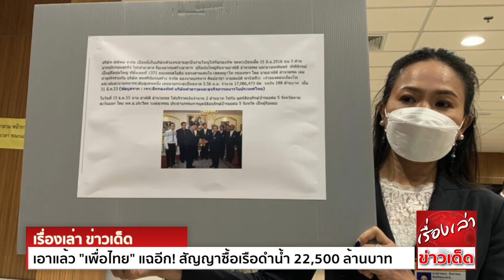เอาแล้ว "เพื่อไทย" แฉ สัญญาซื้อเรือดำน้ำ 22,500 ล้าน ไม่ใช่จีทูจี บริษัทมีความสัมพันธ์กับ"ประวิตร"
เพื่อไทย ข้องใจ กมธ.งบให้ ผบ.เหล่าทัพแจงผ่านออนไลน์ สงสัยต้องการปิดประตูตีแมว เพื่อแอบผ่านงบประมาณซื้อเรือดำน้ำเพิ่ม 2 ลำ มูลค่า 22,500 ล้านบาท แฉ ไม่ใช่สัญญาจีทูจี
แต่เป็นบริษัทที่มีความสัมพันธ์กับ “บิ๊กป้อม”

ที่รัฐสภา นายประเสริฐ จันทรรวงทอง ส.ส.นครราชสีมา เลขาธิการพรรคเพื่อไทย และรองประธานคณะกรรมาธิการ(กมธ.) วิสามัญพิจารณาร่างพ.ร.บ.งบประมาณรายจ่าย
ประจำปีงบประมาณ 2565 พร้อมด้วยนายยุทธพงศ์ จรัสเสถียร ส.ส.มหาสารคาม พรรคเพื่อไทย และโฆษก กมธ.งบฯ ร่วมกันแถลงข่าวเกี่ยวกับการพิจารณางบประมาณในส่วนของกระทรวงกลาโหม
ที่พยายามผลักดันให้มีการซื้อเรือดำน้ำ

โดยนายประเสริฐ กล่าวว่า ในฐานะที่เป็นรองประธานกมธ.งบฯจากพรรคเพื่อไทย เราเข้าใจว่าการประชุมกมธ.ชุดใหญ่ มีความยากลำบาก ในช่วงการแพร่ระบาดของโควิด
การมาชี้แจงของผู้บริหารหน่วยงานต่างๆ ก็อาจจะมีบางส่วนที่ไม่สามารถมาชี้แจงในห้องประชุมได้ จึงมีการชี้แจงออนไลน์ ซึ่งในการประชุมกมธ.ฯชุดใหญ่ ในช่วงเช้าวันนี้ (16 ก.ค.)
มีการหารือในห้องประชุมกมธ. ทางกมธ.ของพรรคเพื่อไทยได้ยกประเด็น กรณีการชี้แจงของกระทรวงต่างๆ ว่ามีความจำเป็นที่ต้องให้ผู้บริหารหน่วยงานรับงบเข้ามาชี้แจง
เพื่อให้เกิดประโยชน์ต่อการพิจารณา เพราะในอนุกมธ.ทั้ง 9 คณะ ก็มาชี้แจงด้วยตัวเอง ดังนั้นก็ควรจะเปิดโอกาสให้หัวหน้าส่วนราชการมาชี้แจงใน กมธ.ชุดใหญ่ด้วย

ด้านนายยุทธพงศ์ กล่าวว่า การประชุม กมธ.ชุดใหญ่ ขณะนี้เป็นการประชุมแบบออนไลน์ โดยหัวหน้าส่วนราชการไม่ต้องเข้าร่วมประชุม จึงเห็นว่าหัวหน้าส่วนราชการควรมาชี้แจงด้วยตัวเอง
เพื่อความโปร่งใสในการพิจารณางบ อย่างกระทรวงศึกษาธิการ ที่มีการพิจารณางบเป็นจำนวนมาก แต่หัวหน้าส่วนราชการทั้งหมดไม่ต้องมาชี้แจง โดยให้การประชุมแบบออนไลน์
ตนมองว่ามีความผิดปกติ เพราะทั้งอนุกมธ.ฯ หัวหน้าหน่วยราชการมาชี้แจงเองได้

แต่ นายวิรัช รัตนเศรษฐ ส.ส.บัญชีรายชื่อ พรรคพลังประชารัฐ รองประธาน กมธ.ฯ ที่นั่งเป็นประธานอยู่ กลับไม่ยอม โดยอ้างสถานการณ์โควิด ทั้งๆที่โควิดไม่ได้เพิ่งเกิดขึ้น
แต่เกิดมานานแล้ว และเมื่อประชุมสภาฯงดประชุม 2 สัปดาห์ แต่อนุญาตให้กมธ.งบฯ ประชุมได้ และในห้องประชุมกมธ.สามารถให้หัวหน้าส่วนราชการเข้าชี้แจงได้ เพราะมีการเว้นระยะห่างอยู่แล้ว
การที่นายวิรัชไม่อนุญาต ตนเห็นว่าเหมือนกับเป็นการปิดประตูตีแมว ที่ไม่ให้ส่วนราชการมาชี้แจง เพราะในวันที่ 19 ก.ค.นี้ กมธ.งบ.จะพิจารณางบของกระทรวงกลาโหม
ที่ยังคงมีงบจัดซื้อเรือดำน้ำจากจีน 2 ลำ มูลค่า 22,500 ล้านบาท

นายยุทธพงศ์ กล่าวว่า เป็นความพยายามที่ต้องการผ่านเรือดำน้ำ โดยทีไม่ให้ ผบ.เหล่าทัพมาชี้แจง และกมธ.ไม่สามารถตรวจสอบได้ ทั้งๆที่เมื่อวันที่ 15 ก.ค.ที่ผ่านมา
ผบ.เหล่าทัพ ก็เข้าชี้แจงกับกมธ.ของวุฒิสภาอย่างพร้อมเพียง และที่ผ่านมา ปลัดกระทระทรวงการคลัง ปลัดกระทรวงพาณิชย์ และปลัดกระทรวงทรัพย์ฯ และปลัดกระทรวงสาธาณณสุข
ก็ไม่เห็นมีปัญหา แต่พอถึงงบของกระทรวงกลาโหม จำนวน 2 แสนล้านบาท กลับไม่ให้มาชี้แจง

“ปีนี้ยังจะมีความพยายามผ่านเรือดำน้ำ 2 ลำ ท่ามกลางความอดอยากหิวโหยของคนไทย ประชาชนล้มตายทุกวัน วันละประมาณ 100 คน คนติดเชื้อโควิดวันละประมาณ 1 หมื่นคน
แต่เขาก็ไม่สนใจ จะซื้อเรือดำน้ำให้ได้ ผมจึงต้องฟ้องประชาชนเจ้าของเงินงบประมาณแผ่นดิน ว่าวันจันทร์นี้จะมีการผ้านเรือดำน้ำ 2 ลำ

ทั้งนี้ผมมีหลักฐาน โดยมีสำนักข่าวลงข่าวว่า การจัดซื้อเรือดำน้ำครั้งนี้เป็นแบบจีทูจี แต่มีนายหน้าเป็นคนไทย ประสานซื้อเรือของบริษัทซีเอสโอซี ที่เป็นคู่สัญญากับกองทัพเรือ
และมีความสัมพันธ์รู้จักกับ พล.อ.ประวิตร วงษ์สุวรรณ รองนายกฯ ดังนั้นพวกผมก็ต้องต่อสู้เพื่อผลประโยชน์ของประชาชน คนกำลังอดยาก หิวโหย ทำไมต้องมาซื้อเรือดำน้ำในเวลานี้
รัฐบาลทำไมใจดำอย่างนี้ ถึงจะต้องซื้อเรือดำน้ำให้ได้” นายยุทธพงศ์กล่าว

นายยุทธพงศ์ กล่าวต่อว่า ถ้าการจัดซื้อเรือดำน้ำครั้งนี้เป็นจีทูจีจริง ทำไมต้องเอาบริษัทนี้มาเกี่ยวข้อง และทำไมต้องมีคนไทยนามสกุล อำนวยพล มาเกี่ยวข้อง คือ นายอาณัติ อำนวยพล
ซึ่งมีความสัมพันธ์กับพล.อ.ประวิตร มีการไปบริจาคเงินให้ มูลนิธิป่ารอยต่อ 5 จังหวัด ของ พล.อ.ประวิตร จึงไม่ทราบว่า เป็นเหตุไม่ให้ผู้นำเหล่าทัพมาชี้แจงต่อกมธ.งบฯ หรือไม่
การให้มาชี้แจงผ่านแบบออนไลน์ก็ทำได้ แต่ขอถามถึงความเหมาะสม เพราะเป็นงบจำนวนมาก
อย่างไรก็ตามในวันที่ 18 ก.ค.นี้เวลา 10.00 น. ตนจะแถลงแฉ เรื่องการจัดซื้อเรือดำน้ำอีกครั้ง ว่าสัญญาที่จัดซื้อไม่ใช่จีทูจีจริง และจะคัดค้านไม่ให้มีการจัดซื้อเรือดำน้ำ

“ผมเห็นว่าการจัดซื้อเรือดำน้ำทั้ง 2 ลำไม่ควรชะลอ แต่ไม่ต้องซื้อไปเลย ควรเอาเงินไปซื้อวัคซีน และซื้ออาหารให้คนไทยกินแต่ได้ประโยชน์กว่า ยืนยันว่าเราจะสู้เพื่อประชาชน
ไม่ยอมให้ผ่าน และขัดขวางเอาชีวิตเข้าแลกให้ถึงที่สุด และมีหลักฐานเด็ดที่จะนำมาต่อสู้ แม้กองทัพเรือที่ดำเนินคดีกับผมก็ไม่หวั่น จะต่อสู้ด้วยชีวิตเพื่อรักษาผลประะโยชน์ของประชาชน
พวกผมมาจากการเลือกตั้ง รู้ถึงความอดยาก หิวโหยของประชาชน พวกผมเลือกประชาชนไม่เอาเรือดำน้ำ” นายยุทธพงศ์ กล่าว

ผู้สื่อข่าวรายงานว่า นายยุทธพงศ์ ได้นำภาพประชาชนนั่งรอรับอาหารที่ชายหาดพัทยาเป็นจำนวนมาก เทียบกับภาพเรือดำน้ำ 2 ลำที่จอดอยู่ที่พัทยา พร้อมข้อความว่า
“รัฐบาลควรเลือกอะไร ในวันที่คนไทยกำลังอดอยาก”